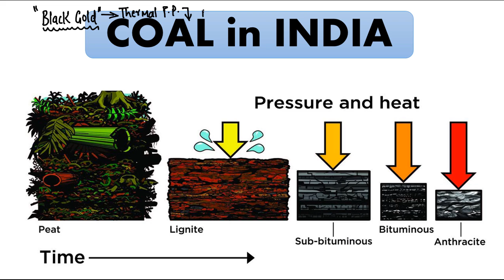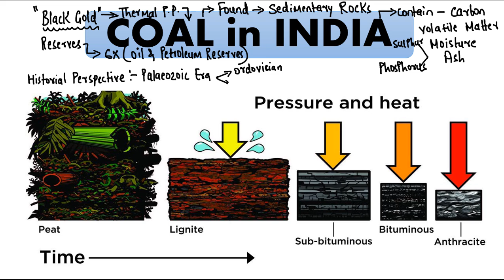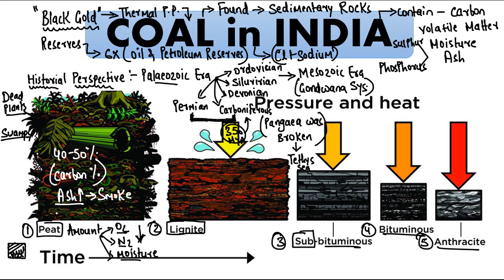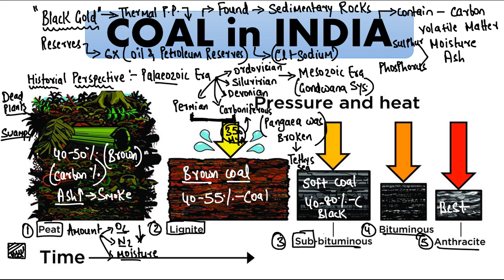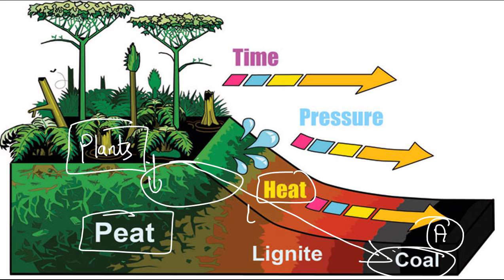COAL Formation -Geological Time Period, Types (PEAT,LIGNITE,BITUMINOUS,ANTHRACITE) Formation Process